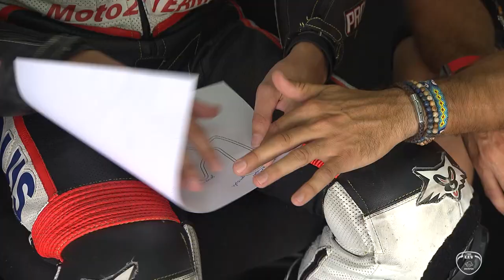Get to know Xavi Cardelus!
The only rider representing Andorra! 🇦🇩

Get to know Moto2 rider Xavi Cardelus 👋